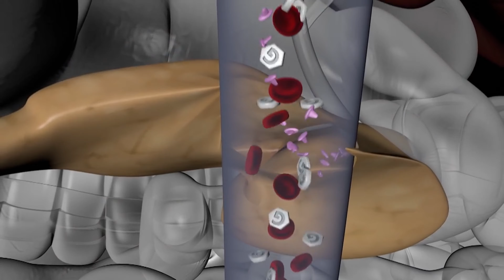Le diabète de type 1 et le diabète de type 2 : Tout savoir sur le diabète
Dans cette vidéo, je vous explique comment le diabète s'auto-fabrique dans le corps.